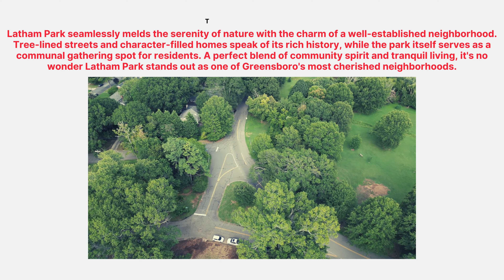Greensboro Aerial Magic: Latham Park Neighborhood Drone Tour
Take to the skies with us as we explore the serene beauty of Greensboro's Latham Park Neighborhood. Nestled in the heart of Greensboro, NC, Latham Park is a blend of historic charm and natural wonder. With our drone's bird's eye view, marvel at the architectural gems, lush green spaces, and the tranquil waters that make this community so unique. Whether you're a local or just discovering Greensboro for the first time, this aerial tour offers a new perspective on a cherished neighborhood.
If you are new to our channel, we're happy you clicked on our video! Hope you enjoy today's Video. Please show your love💓 and support🤝 joining "𝐖𝐢𝐥𝐝𝐞𝐫𝐧𝐞𝐬𝐬 𝐄𝐱𝐩𝐥𝐨𝐫𝐞𝐫𝐬 𝐀𝐢𝐫" community now by subscribing and press (🔔) to join the Notification Squad and stay updated with new uploads✨ If you have any inquiries or requests feel free to leave them in the comments below.

🎬𝐒𝐔𝐆𝐆𝐄𝐒𝐓𝐄𝐃 𝐕𝐈𝐃𝐄𝐎𝐒
Don't forget to watch 📽 Our other videos. Please check them out :